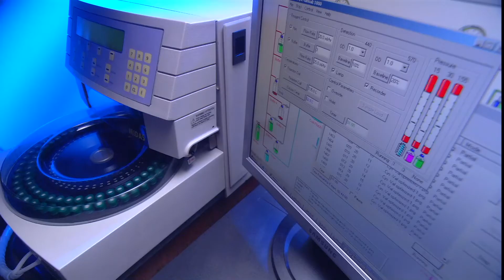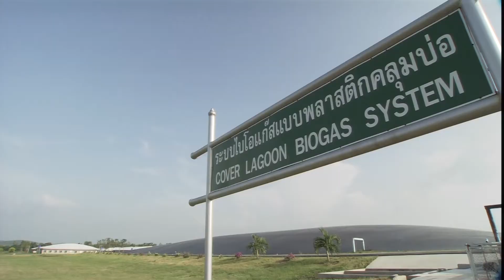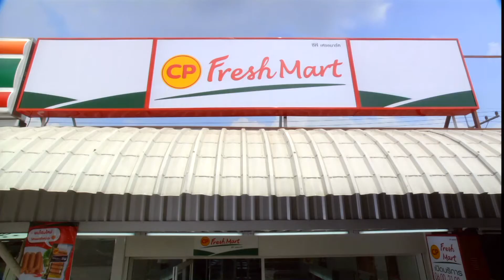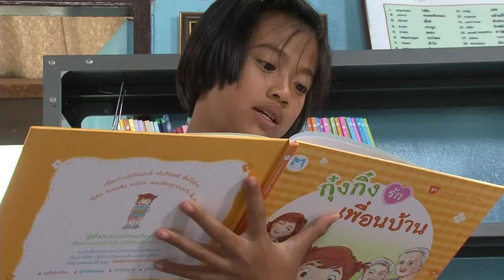CPF - Charoen Pokphand Foods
СРF - один из наиболее крупных производителей комбикорма в мире, компания управляет рядом заводов комбикормов, производя корма для домашней птицы, свиней, креветок, рыбы, а так же для домашних животных собак и кошек не только в Таиланде, но и в Камбодже, Китае, Индии, Индонезии, Малайзии, Бирме, Сингапуре, Турции, Тайване, США и Вьетнаме